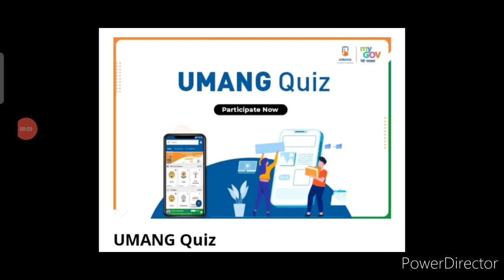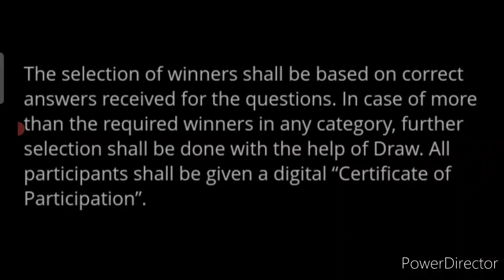30+ Winners Get Gift Hampers🎁, T-Shirt👕, Jute Bag🛍️, Coffee Mug☕/ Online Quiz Competition 2021 Free🤩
30+ Winners Get Gift Hampers🎁, T-Shirt👕, Jute Bag🛍️, Coffee Mug☕/ Online Quiz Competition 2021 Free🤩

3 Best A4 size Drawing books set in affordable amount